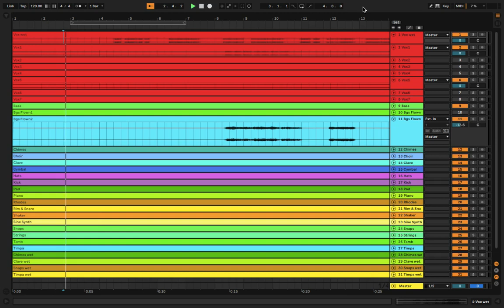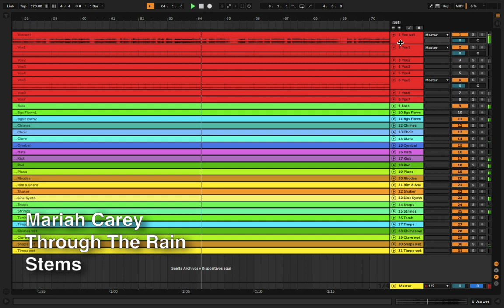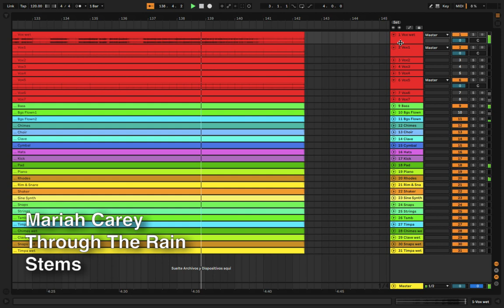Mariah Carey - Through The Rain multitrack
Stems Download.